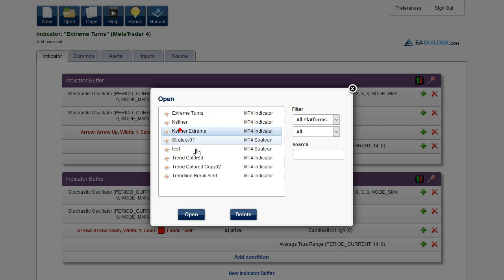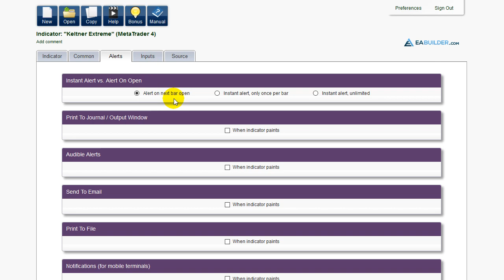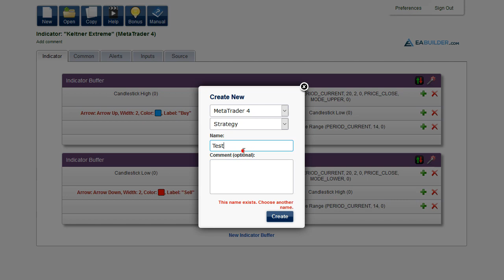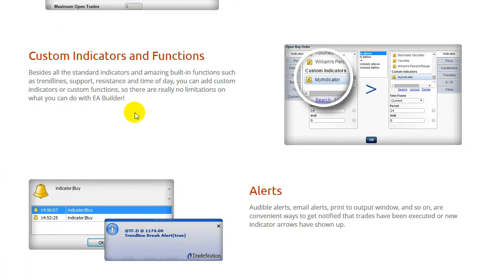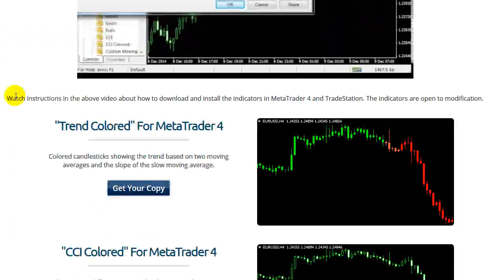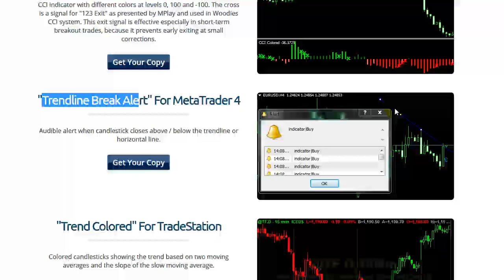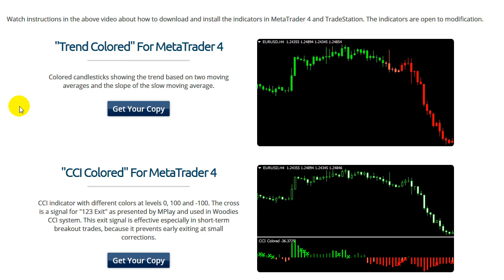EA Builder - Create Your Own Trading Indicators and Strategies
EA BUILDER - FREE TRADING INDICATORS

Use EA Builder for free to make your own trading indicators for Futures, Forex and Stocks.  Works for Metatrader and Tradestation.

Create your own custom trading strategies